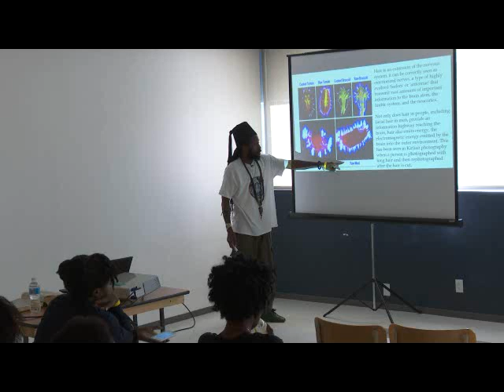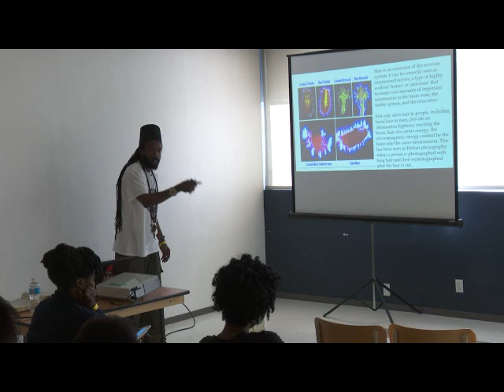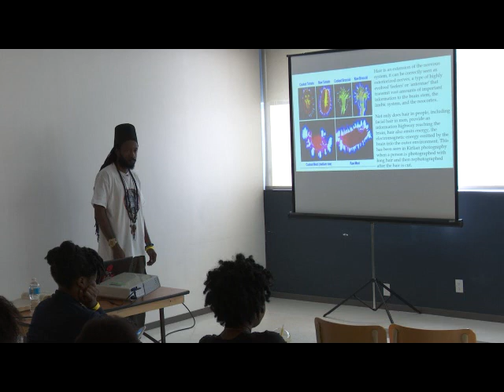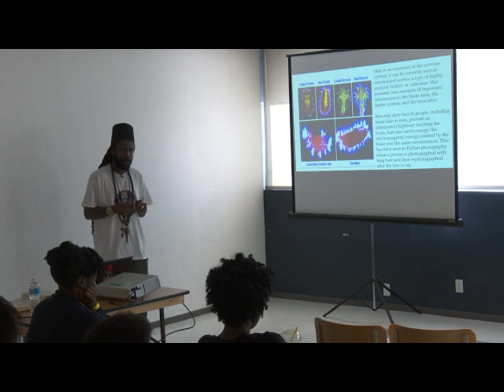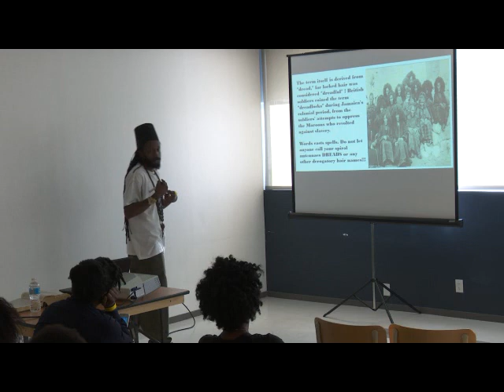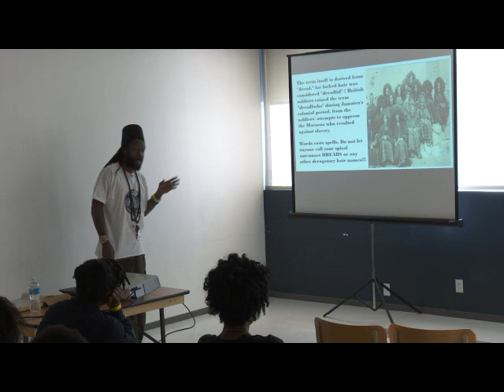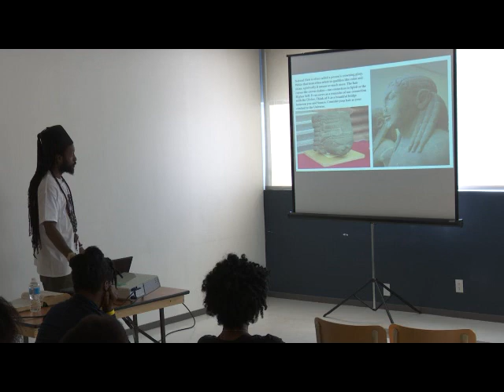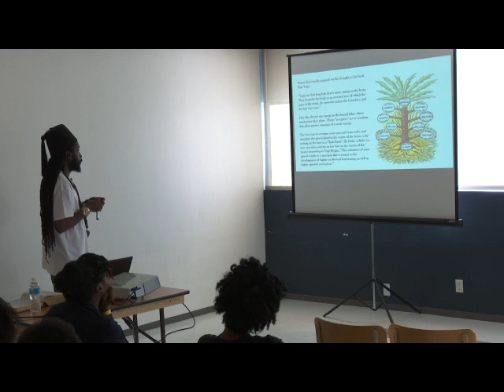Canaanland Moors Natural Hair Moor than a hairstyle 6